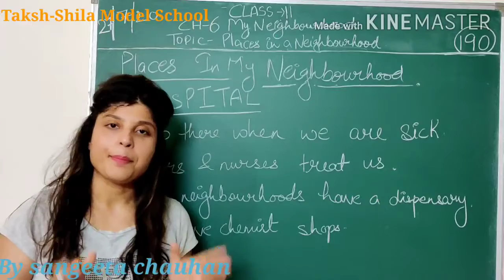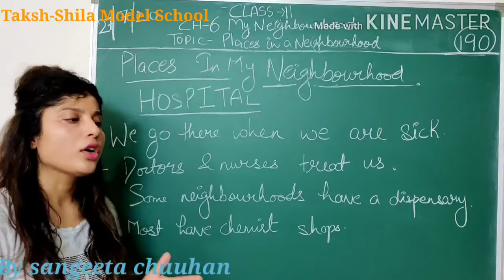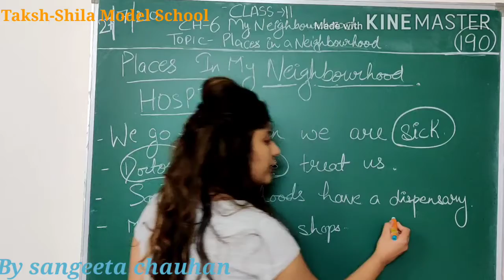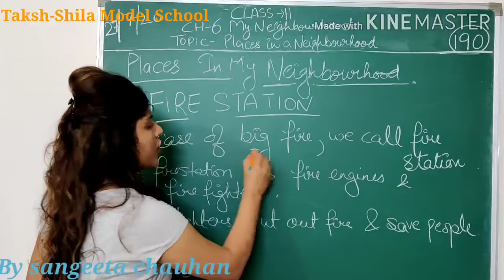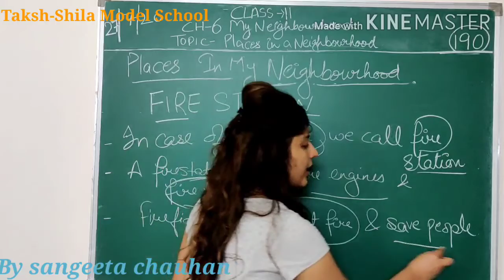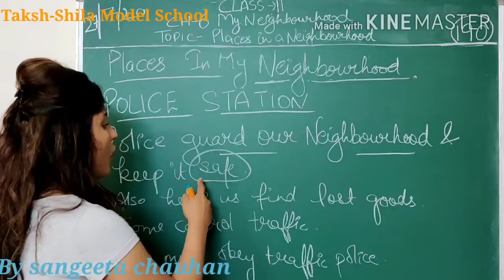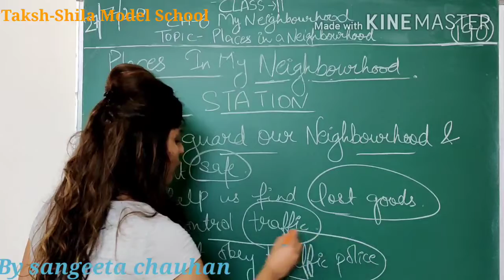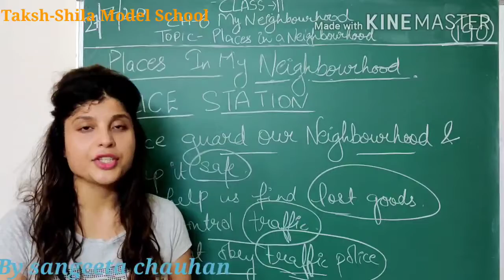Taksh-Shila Model School#grade II Evs my neighbourhood#by Sangeeta Chauhan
Hospital # police station#fire station